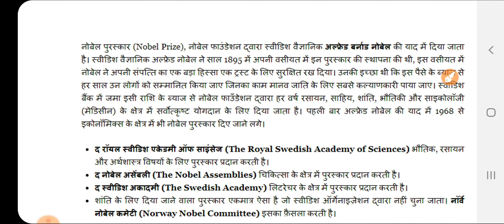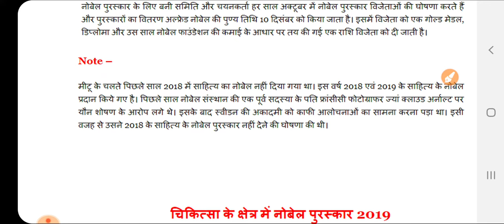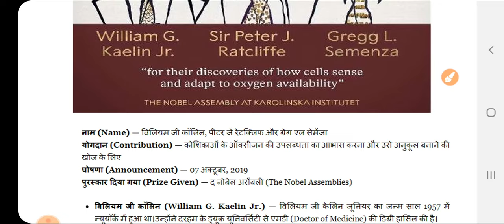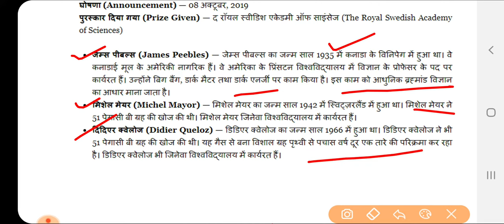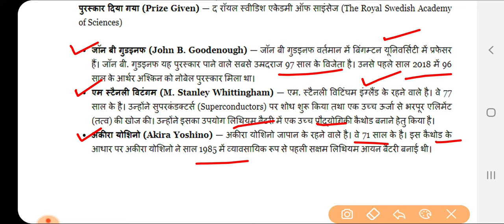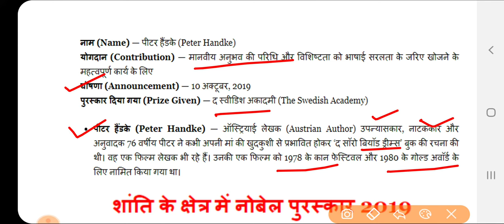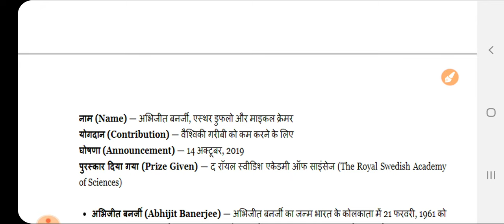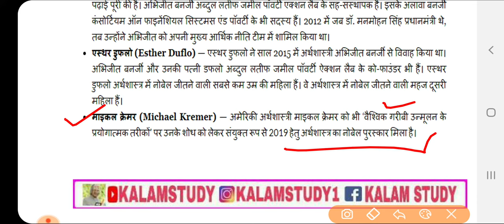Nobel Prize 2019 | Gk Trick | Nobel Prize Winners 2019 | Nobel 2019 Abhijit Banerjee & Esther Duflo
Kalam Study के Telegram ग्रुप से जुड़े व Nobel Prize 2019 की PDF डाउनलोड करें

साहित्य -
पिटर हैंडके
ओल्गा टोकार्कजुक

चिकित्सा -
विलियम जी केलिन
ग्रीग एल सेमेंजा
ब्रिटन पीटर जे रैटक्लिफ

रासायन -
एम स्टेनली वीथिंगम
जॉन गुडइनफ
आकिरा योशिनो

भौतिक -
जेम्स पीबल्स
डिडियर क्लोजोव
माइकल मेयर

शांति -
अबीय अहमद अली

अर्थशास्त्र -
एस्थर डफ्लो
अभिजीत बेनर्जी
माइकल क्रेमर

Nobel Prize 2019 Trick | नोबेल पुरस्कार 2019 | Nobel Prize winner 2019 | Current affairs 2019
nobel prize 2019 economics,
nobel prize 2019 in hindi,
2019 nobel prize winners hindi,
2019 ka nobel prize,
2019 ke nobel prize,
2019 me nobel prize kisko mila,
2019 nobel peace prize nominees,